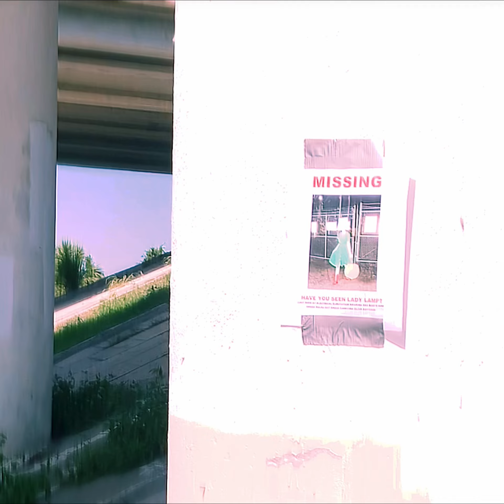Everything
134 video clips from my summer 2023 (reupload)